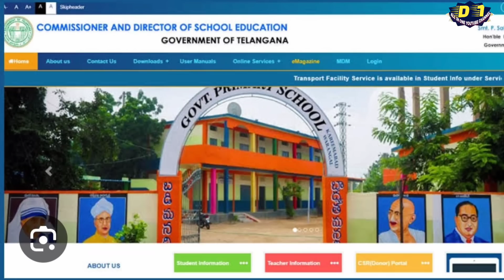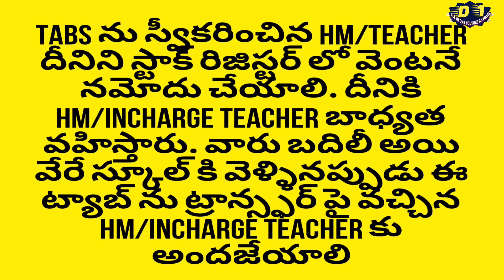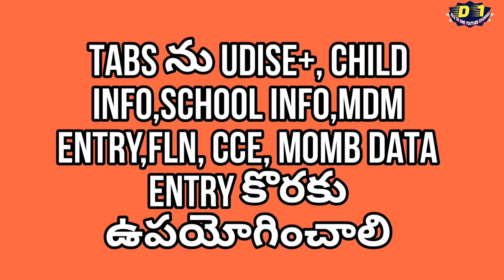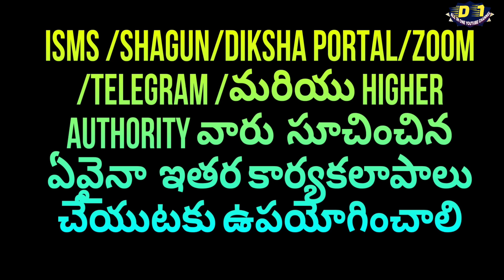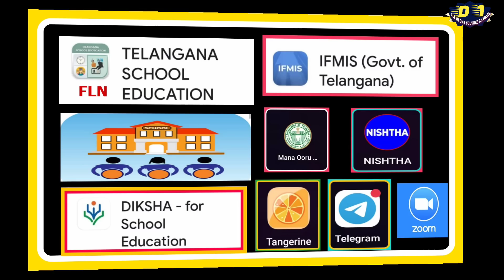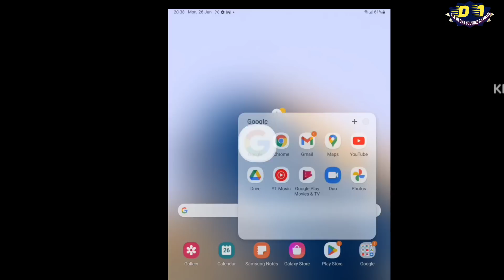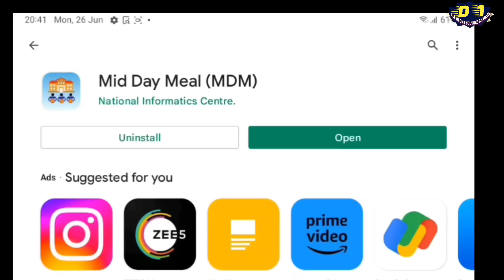TAB UTILISATION INSTRUCTIONS/AWARENESS ON TABS /TS GOVT SCHOOLS/D1 ALL-IN-ONE YOUTUBE CHANNEL.